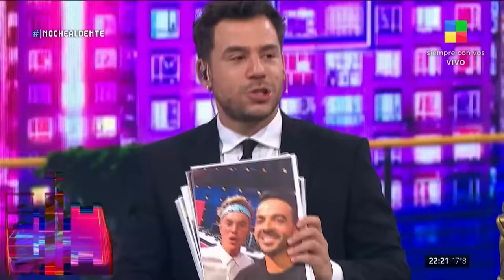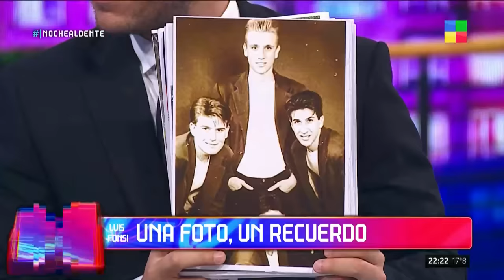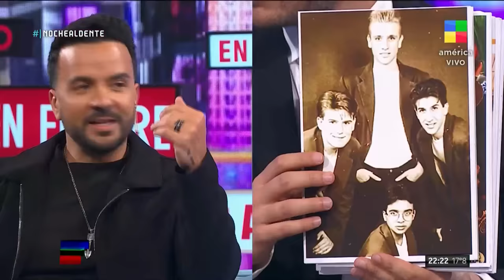LUIS FONSI con FER DENTE en una entrevista exclusiva NocheAlDente | Programa completo (12/04/24)